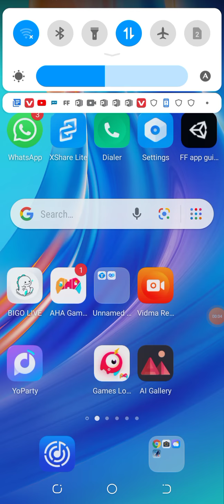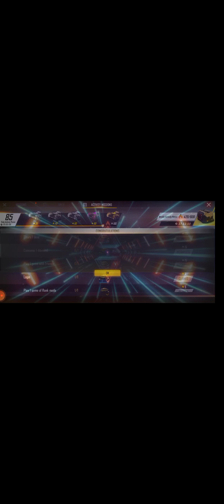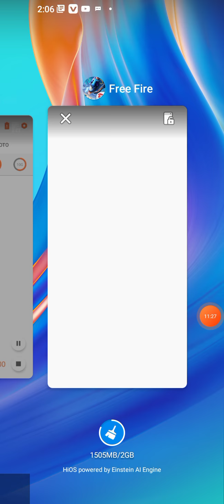June 12, 2021